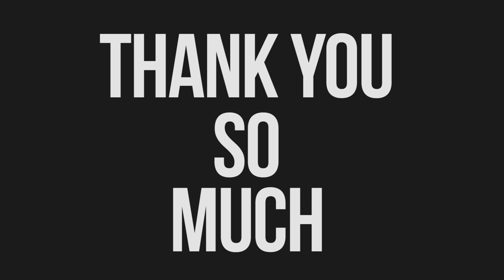HAIRSTYLE CEPAT KALAU TELAT BANGUN!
Tentu saja terlambat adalah hal yang umum terjadi ya, di video ini kita akan membahas bagaimana bisa menata rambut ketika kita sedang diburu oleh waktu, supaya bisa keluar rumah lebih cepat!!
Cheers!

Follow Instagram gue! I want that swipe up feature :p